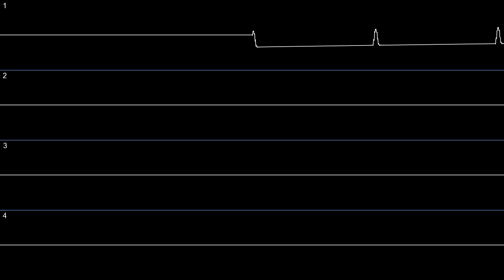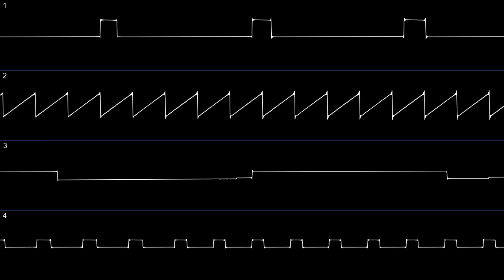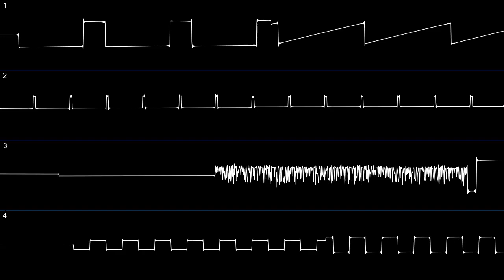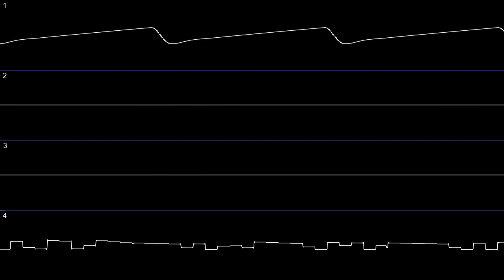kleeder - The Floor is Moving Away [Amiga AHX] (oscilloscope)